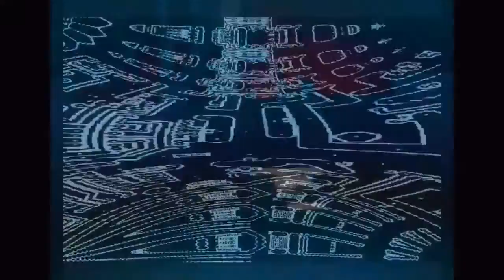Strange days of Musilinda [Mythology]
Genèse du ZenPunk